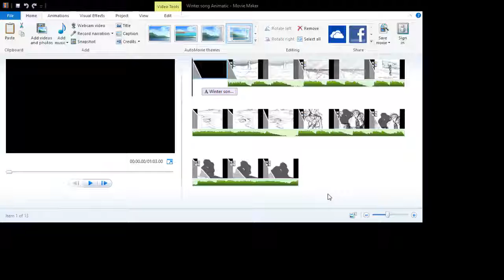Winter Song Animatic Edited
Some added editing